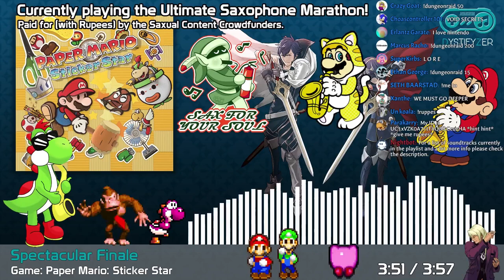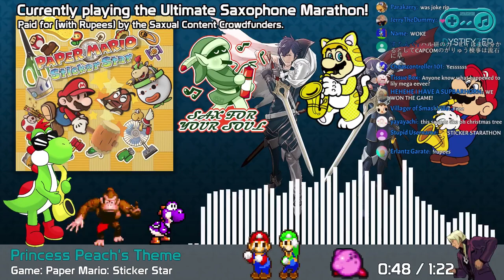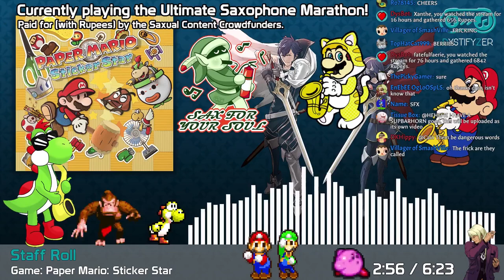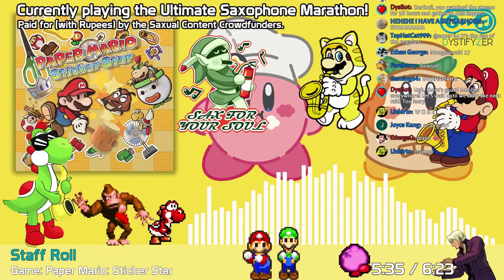The Ultimate Nintendo Saxophone Marathon!